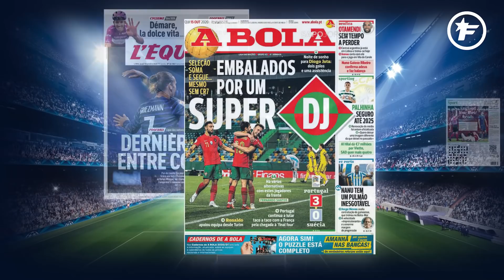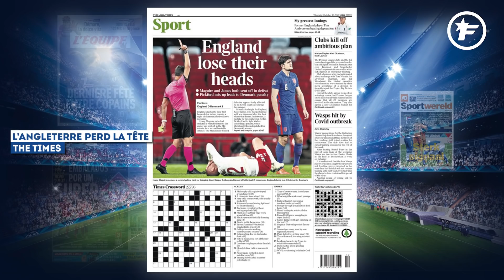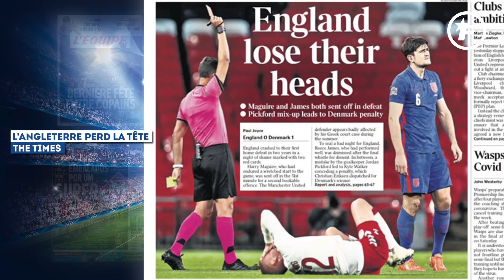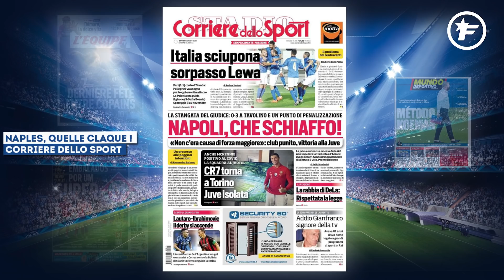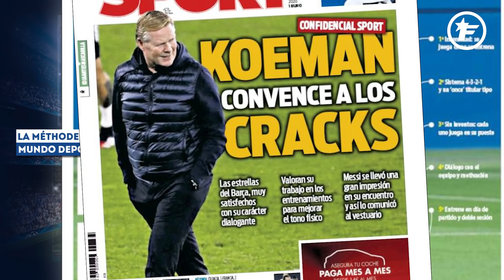Harry Maguire se fait démonter par la presse anglaise | Revue de presse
Maguire se fait démonter par la presse anglaise
Grosse claque pour la sélection anglaise hier soir à Wembley. Les Three Lions ont été battus par le Danemark à domicile (0-1) et rechute après leur victoire du week-end dernier contre la Belgique. Pour la presse anglaise, un homme a grandement participé à cet échec, c'est Harry Maguire. Le défenseur central de Manchester United a choqué hier, blessant l'attaquant de l'OGC Nice, Kasper Dolberg, suite à un tacle assassin. Un autre en début de match lui avait déjà valu un carton jaune. Il a donc été expulsé à la demi-heure de jeu. Reece James a ensuite, lui aussi, été exclu en fin de match. Ce qui fait dire au Times que «l'Angleterre a perdu la tête» hier. Pour le Daily Express, «Harry Maguire était sale» hier. The Guardian a voulu souligner «l'horreur» de ses gestes pendant que le Daily Mail s'offrait un jeu de mots avec le film «Quand Harry rencontre Sally» : «quand Harry s'est trouvé idiot», titre le tabloïd.

L'Italie sous le choc de la décision suite à Juve-Napoli
Défaite 3-0 sur tapis vert et 1 point en moins au classement de la Serie A. Voilà la sanction qu'un juge a infligée au Napoli après le report de son match il y a 15 jours sur la pelouse de la Juventus. Les Napolitains avaient été empêchés de décoller vers Turin par les autorités sanitaires pour disputer cette rencontre, suite à la découverte de plusieurs cas de Covid-19 au sein du club napolitain. Une double sanction qui passe mal en Italie. Le Corriere dello sport titre : «quelle claque pour le Napoli !» La Gazzetta dello sport explique que c'est «un sacré coup» porté au club d'Aurelio De Laurentiis alors que le Quotidiano Sportivo souligne la volonté de faire appel du club napolitain. L'affaire est donc loin d'être terminée.

Les secrets de la méthode Koeman
Le nouvel entraîneur du FC Barcelone, Ronald Koeman semble déjà faire l'unanimité au sein du club. Du moins, c'est la conclusion que l'on peut en tirer si l'on en croit les unes de Sport et Mundo Deportivo ce matin. Le dernier cité dévoile ce matin sur sa couverture les secrets de la méthode du coach batave qui s'appuie sur 4 principes. De l'intensité, que ce soit à l'entraînement et en match. Un système en 4-3-2-1 et un onze type qui se dégage rapidement dans l'esprit du coach. Des joueurs qui jouent à leur poste. Et un dialogue permanent avec les joueurs et surtout ses cadres. Ce qui semble plaire à tout le monde, selon Sport. Et premier lieu à Lionel Messi, ravi de la communication de son entraîneur et de sa manière de valoriser le travail.